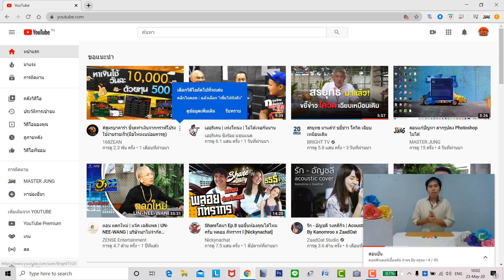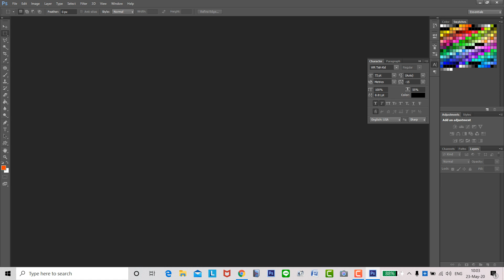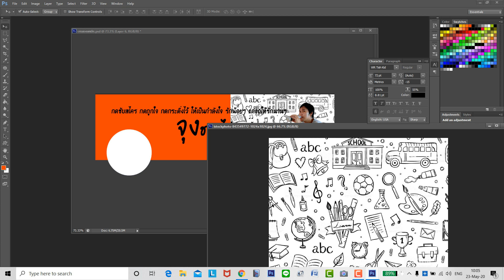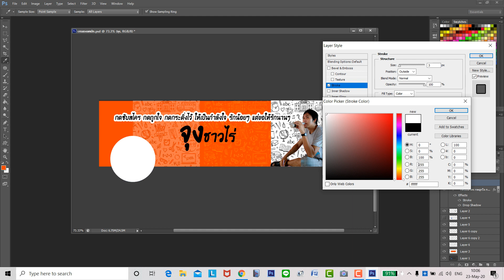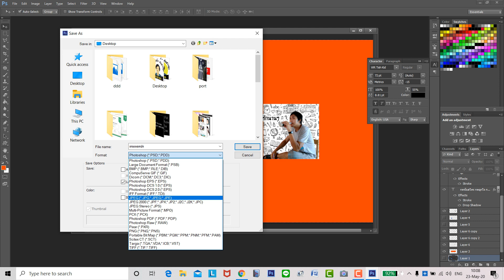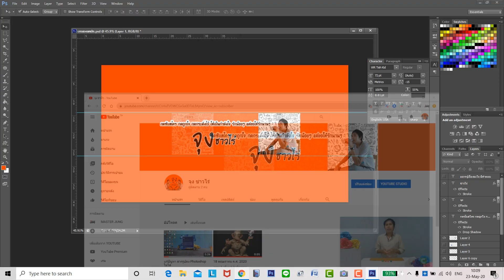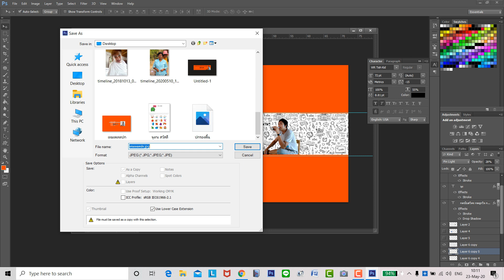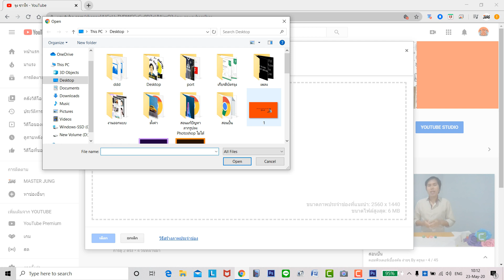สร้างปก Youtube ง่ายๆ ได้พอดีช่อง